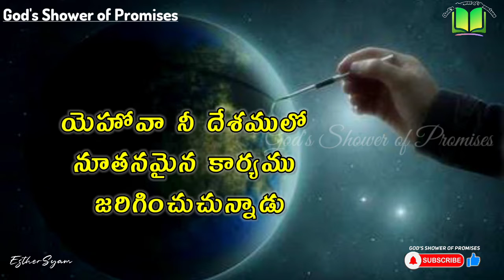నూతన కార్యము జరిగించు దేవుడు | Today's God's Promise | 01.01.2022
Jeremiah(యిర్మీయా) 31:22

యెహోవా నీ దేశములో నూతనమైన కార్యము జరిగించుచున్నాడు.

for the Lord hath created a new thing in the earth